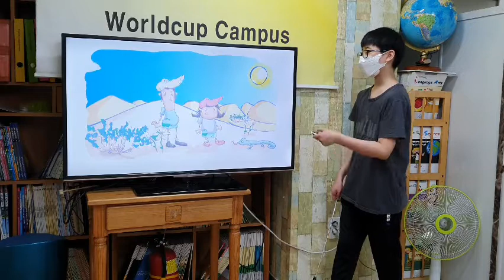차일드유 월드컵 205 EC 4 Mango Lost 정민서